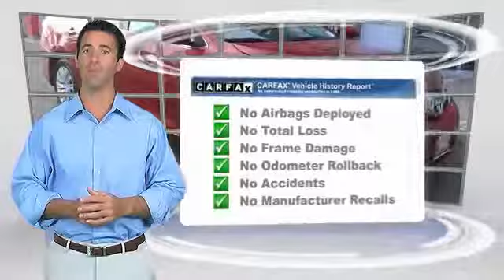2012 Toyota Camry Buena Park, Cerritos, Fullerton, La Habra, Anaheim BU5928XR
&nbsp;

6501 Auto Center Dr.

BUENA PARK NISSAN PROUDLY SERVING ORANGE COUNTY, LOS ANGELES, WEST COVINA, PASADENA, RIVERSIDE, SAN BERNARDINO COUNTY, AND SURROUNDING SOUTHERN CALIFORNIA LOCATIONS. THIS RED 2012 Toyota CAMRY IS EQUIPPED WITH A 2.5L DOHC VVT-i 16-valve I4 engine, AUTOMATIC TRANSMISSION, AND RECEIVES AN ESTIMATED 25 City/35 Hwy MPG. OR VISIT US AT 6501 AUTO CENTER DRIVE, BUENA PARK, CA 90621 CARFAX Certified 1-Owner 2012 Toyota CAMRY 4dr Sdn I4 Auto LE Remote keyless entry. Red and Ready! Wow! What a sweetheart! Are you looking for a reliable used vehicle? Well, with this hardy, reliable 2012 Toyota Camry, you are going to get it.. Snags an impressive 35-mpg highway. Toyota ranked #1 on Interbrand's Best Global Green Brands List for 2011. Stock #: BU5928XR | VIN: 4T4BF1FK2CR197127 | 2012 Toyota Camry 4dr Sdn I4 Auto LE Buena Park Nissan